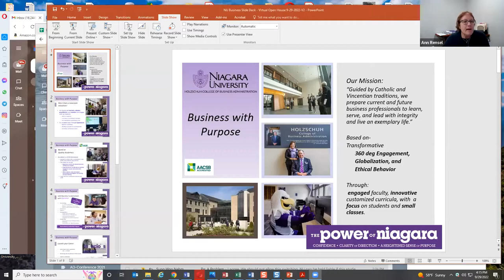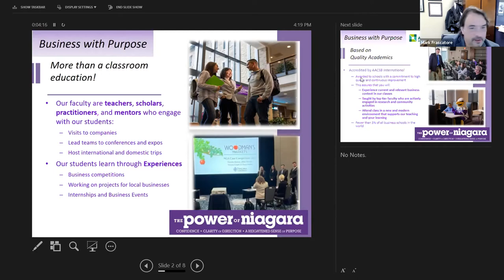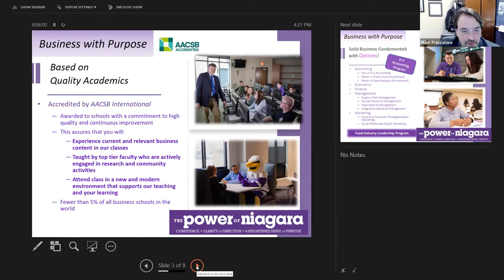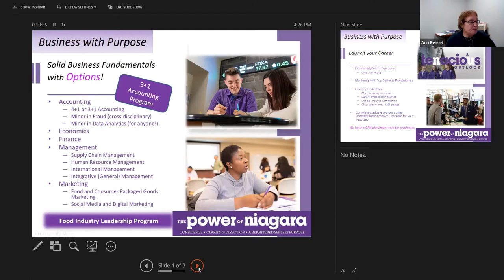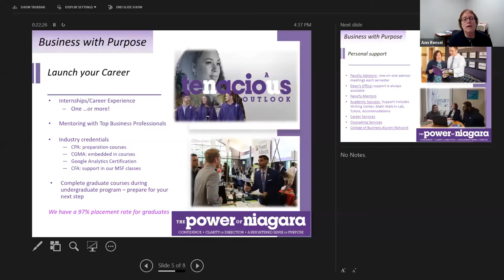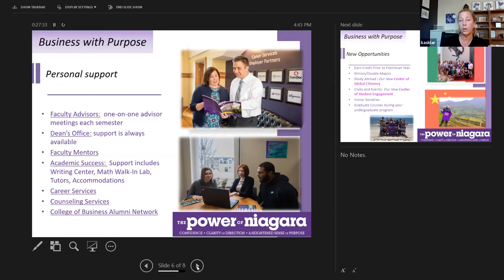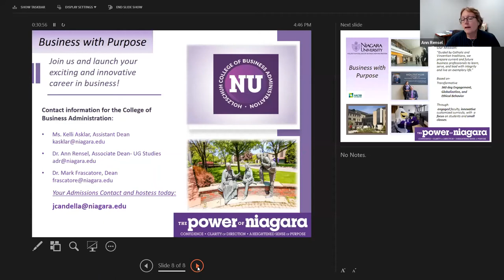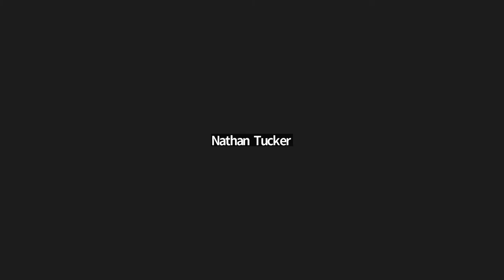Holzschuh College of Business Administration Showcase | 9.29.22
Discover the advantages of a Niagara University education with our virtual Holzschuh College of Business Administration Showcase event.

Our Holzschuh College of Business Administration is accredited by AACSB International, a recognized hallmark of excellence in business education.  This means that our curriculum is current and relevant, taught by instructors who are innovative and knowledgeable in their fields and classes are held in high quality modern classrooms and labs.  You will graduate with the confidence in knowing that the knowledge, skills and experience you gain in accounting, finance, economics, management and marketing will be recognized and valued by employers throughout your career.